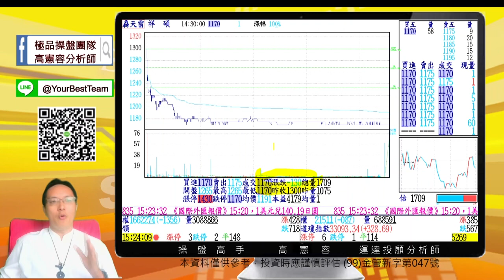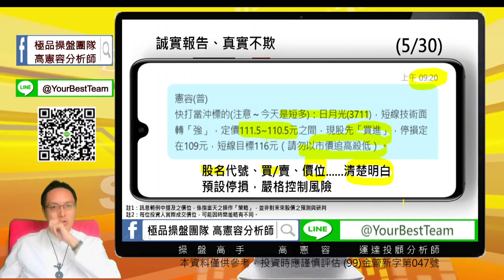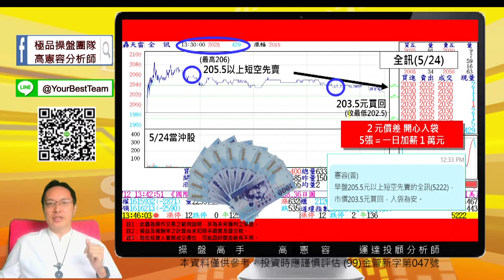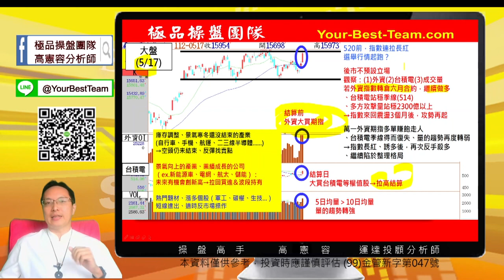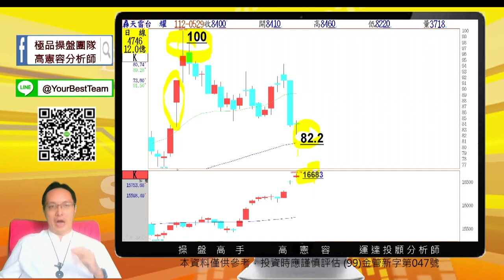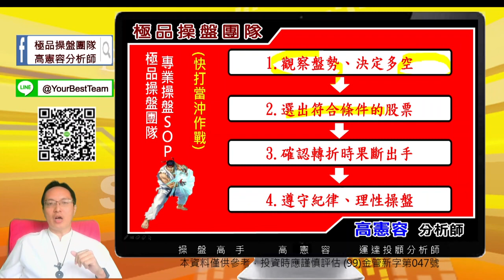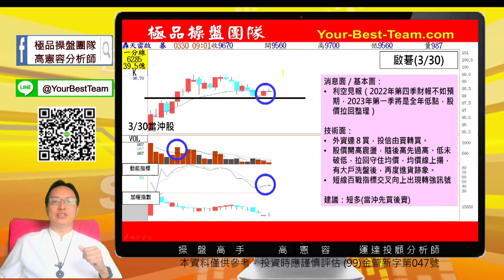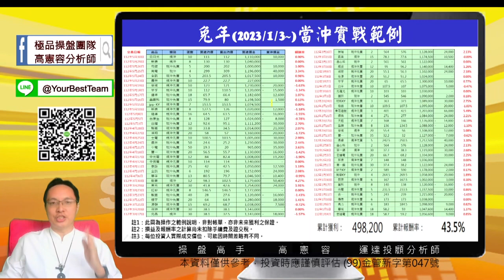20230530 1700 高憲容 操盤高手